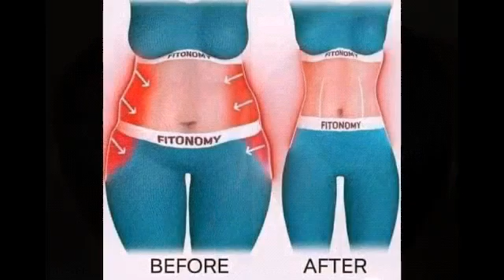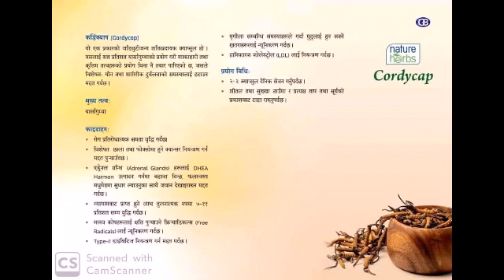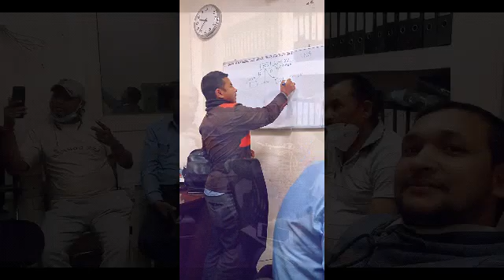March 19, 2021